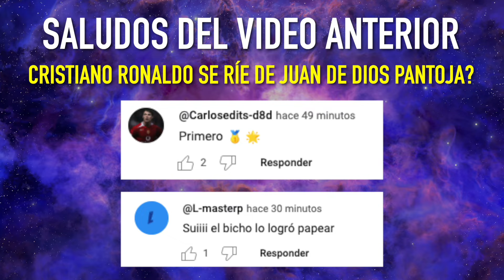El caso viral de LA TIKTOKER que viajó a OTRA DIMENSIÓN